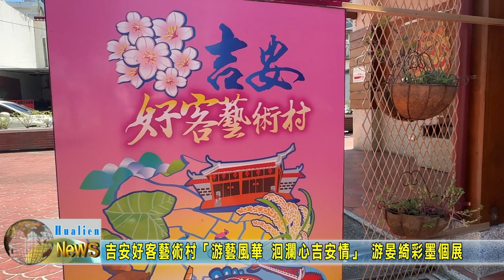20230708 04 吉安好客藝術村「游藝風華 洄瀾心吉安情」 游晏綺彩墨個展